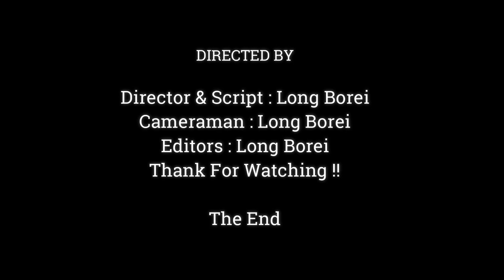OMG.!! Father Monkey Aron Warning & Fight Little Monkey Deeply Scared,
Dear all Value Visitor, This Videos We Want To Show You About , OMG.!! Father Monkey Aron Warning & Fight Little Monkey Deeply Scared,